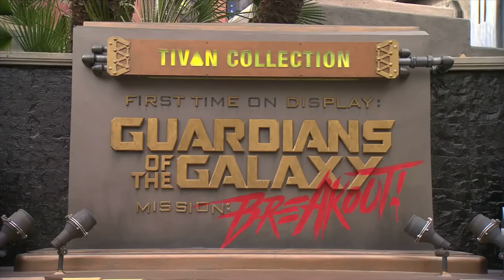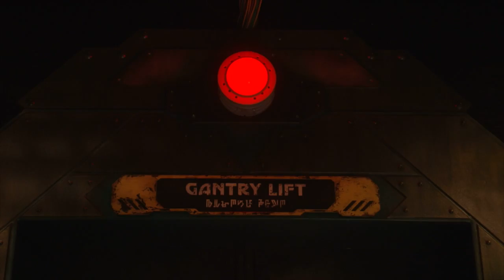youtube video #-Czs0yIcNoo